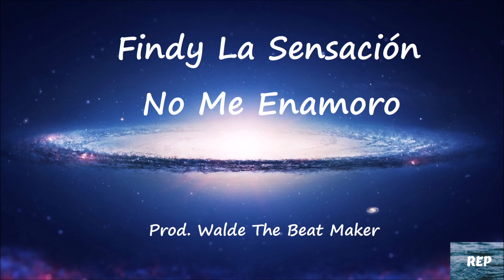Findy La Sensación - No Me Enamoro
Prod. Walde The Beat Maker